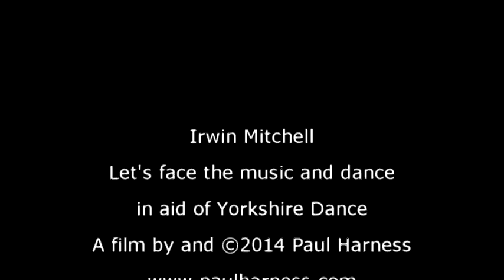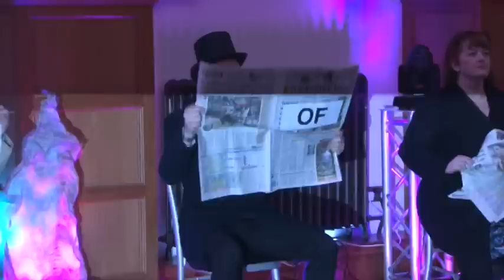Irwin Mitchell dance highlights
Irwin Mitchell's "Let's face the music and dance" event at Aspire, Leeds, in aid of Yorkshire Dance. Highlights.